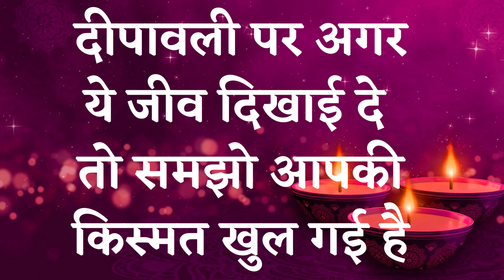दीपावली पर अगर यह जीव दिखाई दे तो समझो माता लक्ष्मी साक्षात आपके घर में आ गई है।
21 बार अभी बोले और तुरंत जादू देखें।